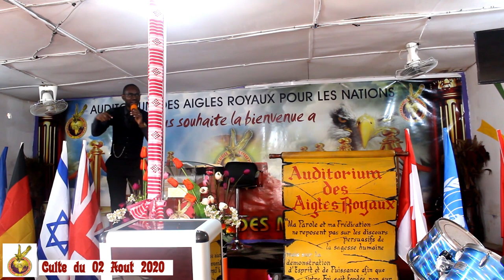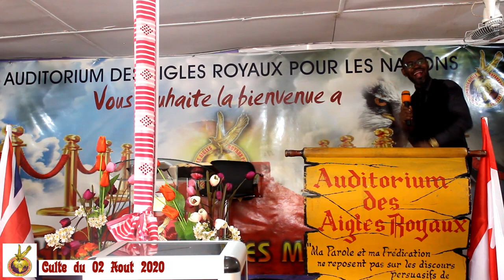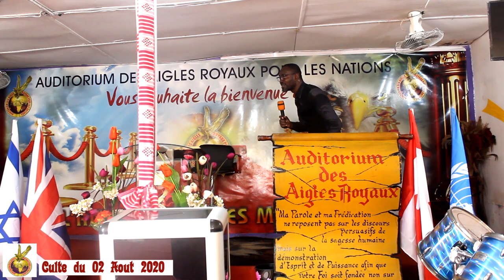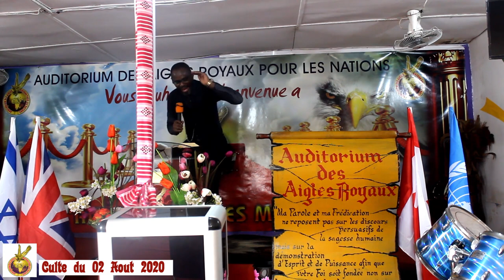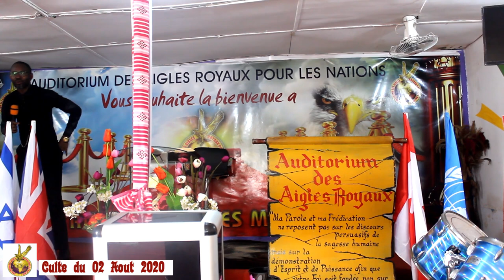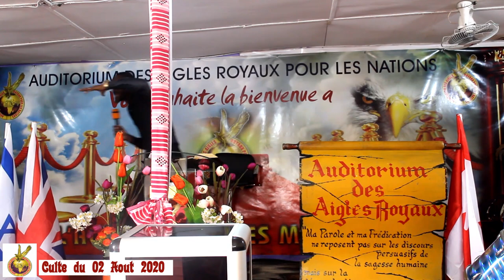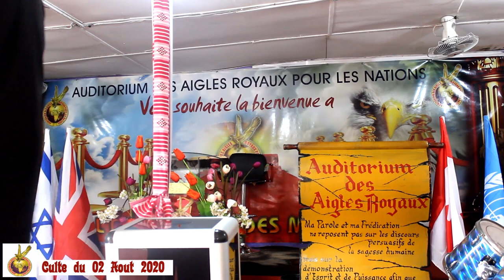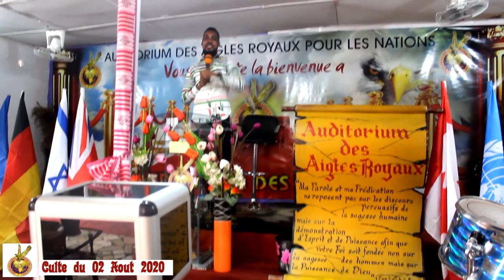🌟🙌 CULTE DU 2 AOÛT 2020 | Plongez dans une Expérience Spirituelle Profonde avec AARN Ministries! 🎤📖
Description :

Bienvenue à notre Culte du 2 Août 2020 avec AARN Ministries! 🌈💒 Si vous cherchez une expérience spirituelle profonde, vous êtes au bon endroit.

🔍 Référencement

🌟 Points Forts à Explorer :

Un message puissant pour nourrir votre âme
Des moments d'adoration sincère et immersive
Des enseignements bibliques riches en sagesse
La communion virtuelle d'une communauté mondiale
💬 Partagez Votre Inspiration : Partagez dans les commentaires ce qui vous a le plus touché, vos prières, et les bénédictions que vous souhaitez partager avec la communauté.

🎁 Bonus Exclusif : Recevez des ressources spirituelles, des notes d'enseignement, et des prières spéciales pour approfondir votre connexion spirituelle. Le lien est dans la description !

Rejoignez-nous pour cette expérience enrichissante et construisez des liens avec une communauté passionnée de chercheurs de vérité. 🌌🙏✨